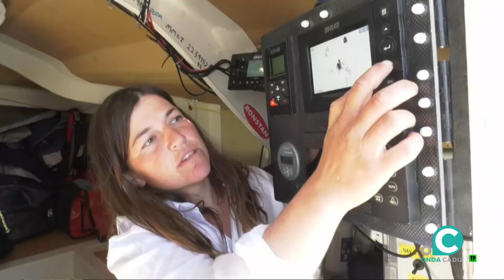EL DORSAL 04 03 2022 ONDA CADIZ TELEVISION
Un espacio semanal, en el que se trata de manera directa todo el deporte de Cádiz y provincia. Desde la base al profesional, sin descuidar la práctica amateur